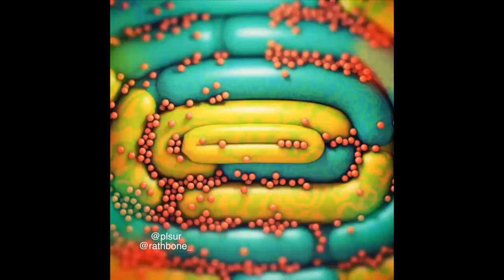RATHBONE - HOAX RUSE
"HOAX RUSE" by RATHBONE (IG: @rathbone_)
Visual Art by @plsur